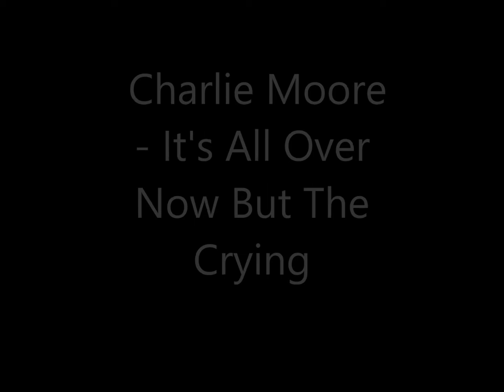It's All Over Now But The Crying ... Charlie Moore